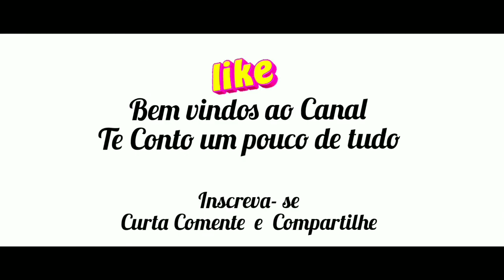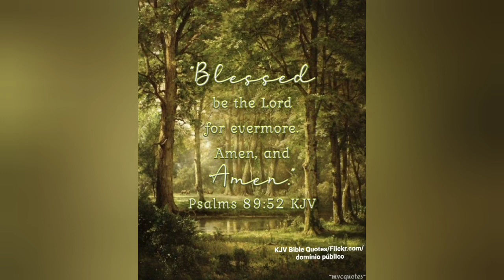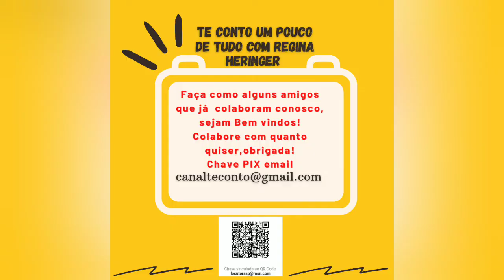Salmos 89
Comentar, se inscrever e curtir.  Se desejar apoie o canal com os dados abaixo:
Fundo Musical: Dreamland - Aakash Gandhi